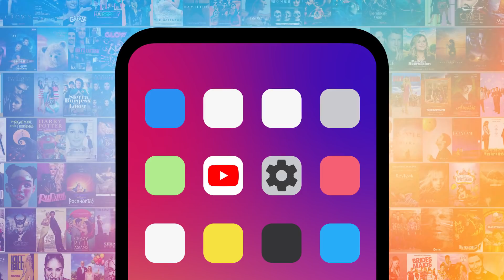¡TOP 10 DECISIONES DE PERSONAJES QUE MOLESTARON A LOS FANÁTICOS!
Bienvenidos a MsMojo español, el día de hoy haremos un recuento con nuestro Top 10 Decisiones de personajes que molestaron a los fanáticos.